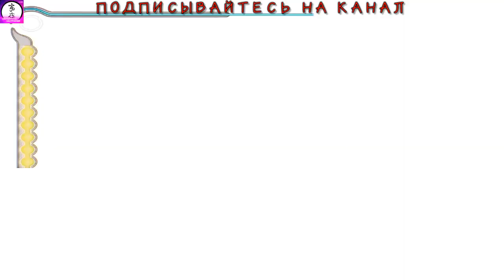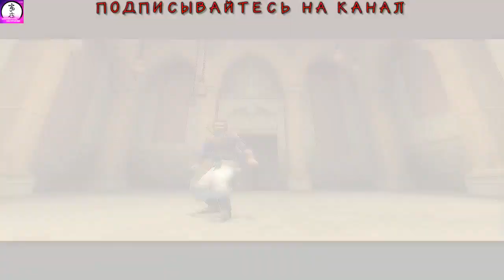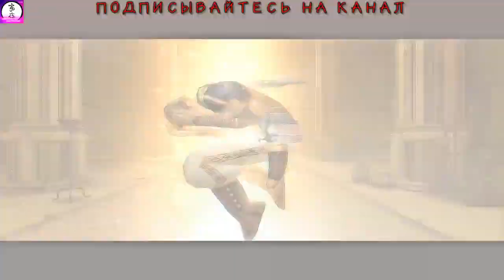Prince_of_Persia_The_ОРУЖИЕ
Prince_of_Persia_The_ОРУЖИЕ 5
Prince of Persia: The Sands of Time — компьютерная игра, выпущенная компанией Ubisoft в 2003 году совместно с создателем самого первого Prince of Persia Джорданом Мехнером. Была локализована и издана на территории России компанией «Акелла».
Наши контакты ( есть товары в группе )